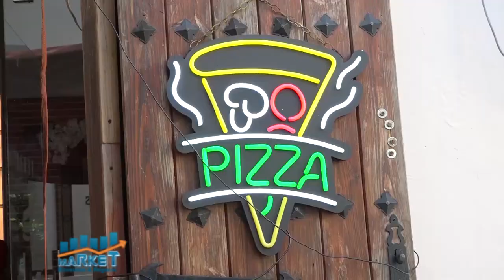Gobernador Banco Central Héctor Valdez Albizu afirmo RD es destino segura para inversión extranjera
Market, Economia y Negocios, B-1, 25 de junio 2021